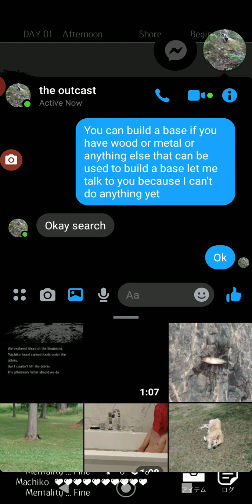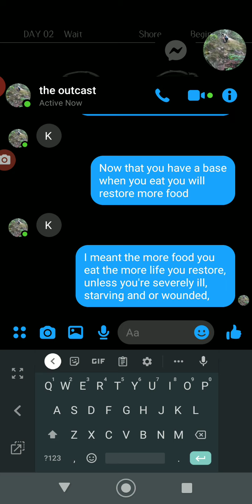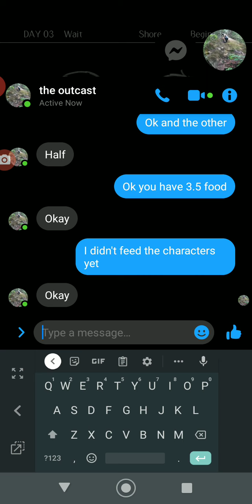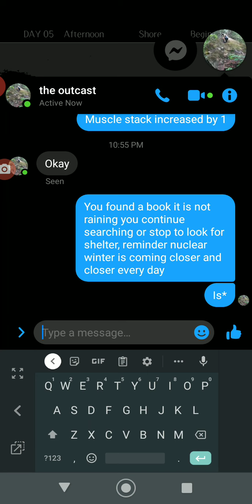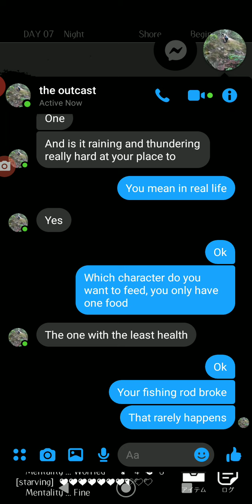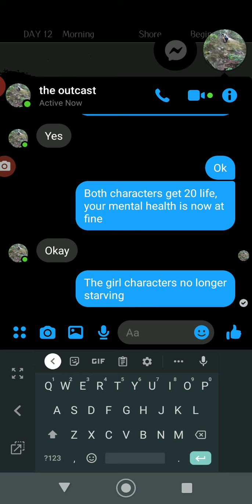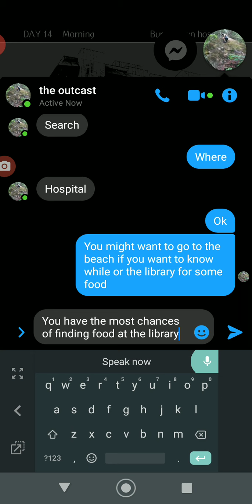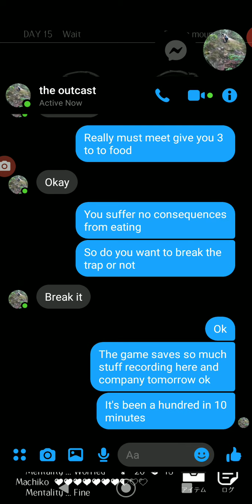Living in the ending world super marathon with the outcasts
Hey guys once again I'm playing living in the ending world, this time I my with my friend the outkast here is a link to his to his channel enjoy XD. Link